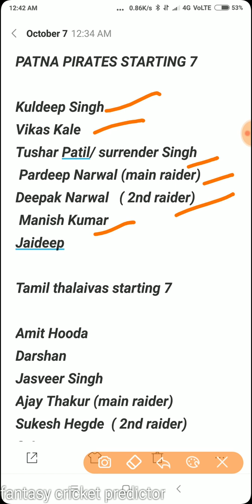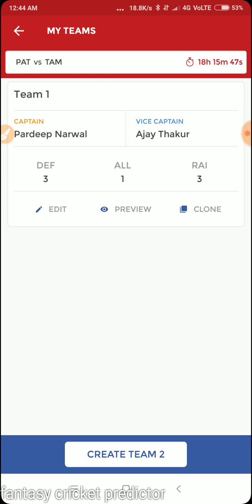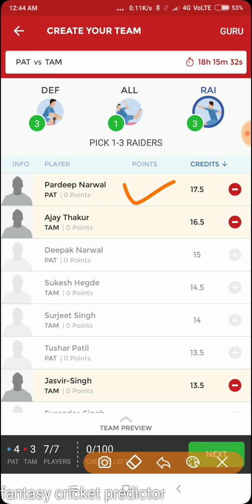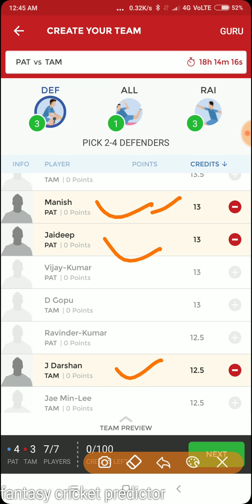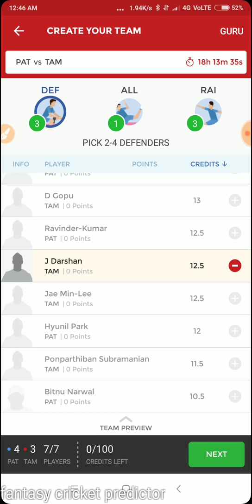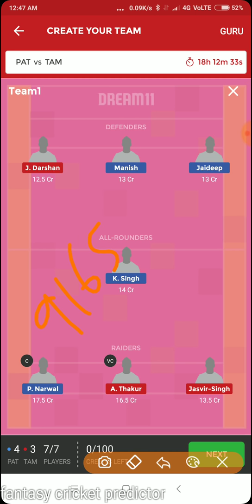PATNA PIRATES VS TAMIL THALAIVAS PRO KABADDI LEAGUE DREAM11 TEAM, MATCH PREVIEW, STARING 7,